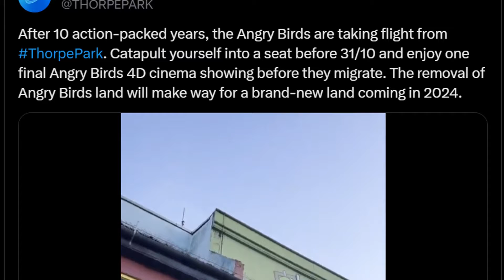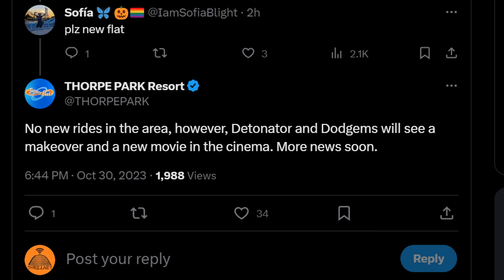ANGRY BIRDS LAND is LEAVING Thorpe Park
Angry Birds Land at Thorpe Park Resort is set to close tomorrow following the expiry of a 10 year license. It has been confirmed that the area - home to a dodgems, 4D cinema and the Detonator drop tower ride - will reopen in 2024 following a retheme over the closed season, acting as a second new addition for 2024 along with Hyperia, the park's new Mack Rides Hyper Coaster. Join me as I discuss my thoughts on this news.

Music Credits